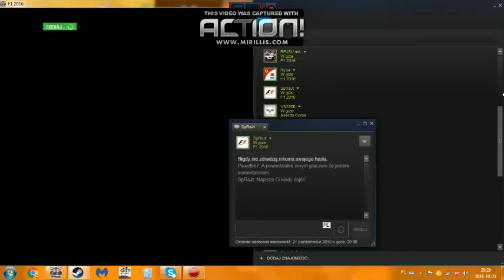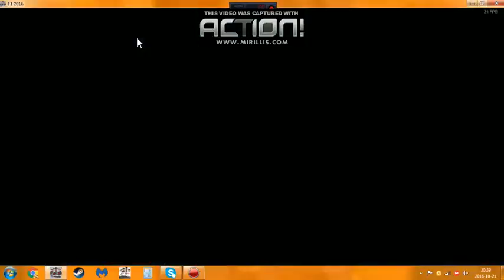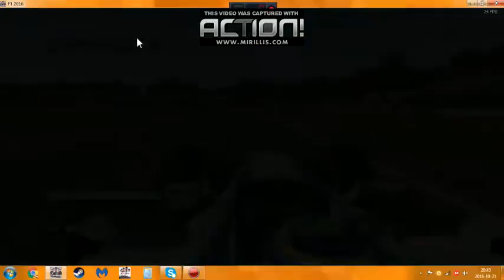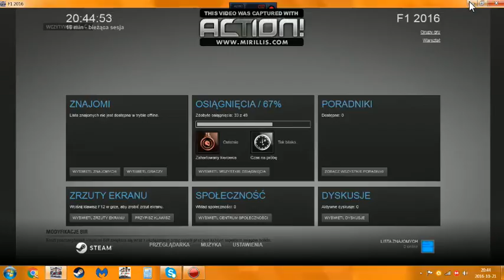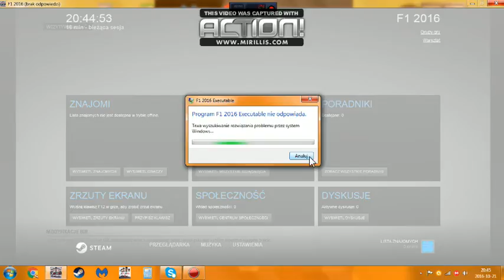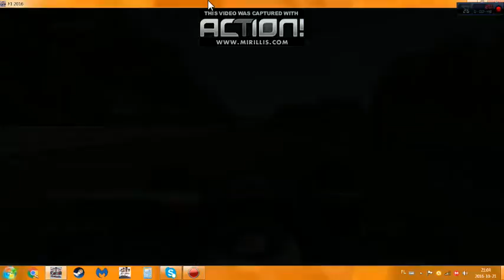Poland Racing S1 Japonia To jest dramat .....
Witam bardzo serdecznie na 1 odcinku z Poland Racing , polecam to oglądać w całości :D. Jeżeli film się spodobał  daj like w górę i suba
 Asysty:                                                                                                                                                                                                                                                                                                                                                                                               wspomagacz hamowania: Wył   ,                                                                                                                                                                                                                          ABS: Wył ,                                                                                                                                                                                                                                 Trakcja: Średnia ,                                                                                                                                                                                                                                    Linia: Wył,                                                                                                                                                                                                                     Skrzynia biegów: Automat ,                                                                                                                                                                                          Wspomaganie w boksach: Wył,                                                                                                                                                                                      Ścinanie zakrętów: Rygorystyczne,                                                                                                                                                                         Uszkodzenia: Pełne.                                                                                                                                                                                                      Wyścigi będą odbywać się po kwalifikacjach.
Kwalifikacje będą to krótkie.
Wyścig 50% w tym SC Wł.